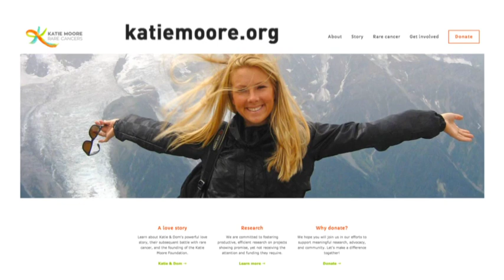Inside Hockey: In memory of Katie Moore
New York Rangers forward reflects on the life of his wife who died of liver cancer.